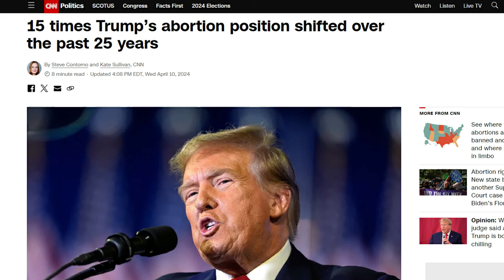¿Trump se hizo "Pro-Aborto"?